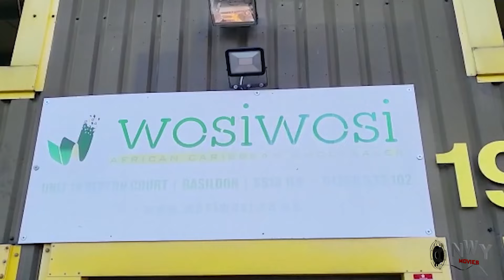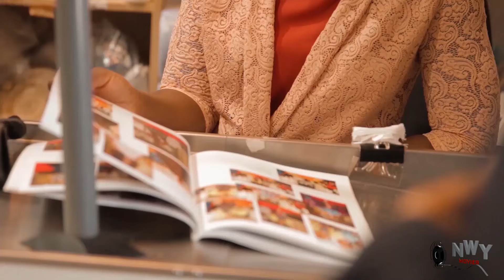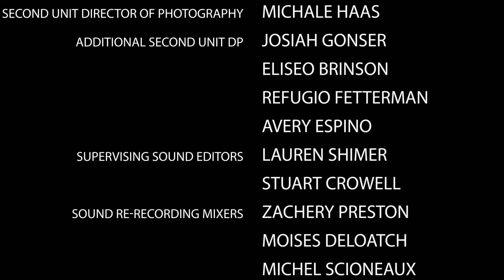WITH EVERY BREATH SANDRA OKUNZUWA| SARIAN MARTINS | ANTHONY WOODE 2024 NEW NOLLYWOOD MOVIE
"In a world full of uncertainty, love is the one thing we can always hold onto. With Every Breath, I choose you. LoveUnstoppable WithEveryBreath"